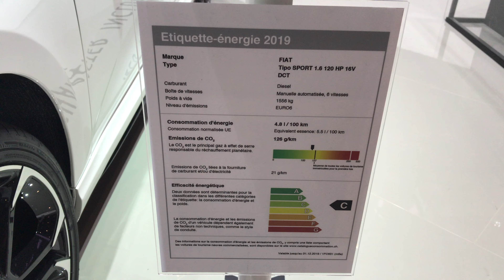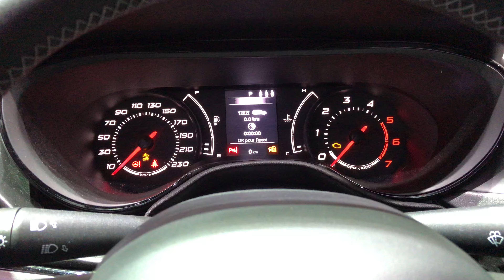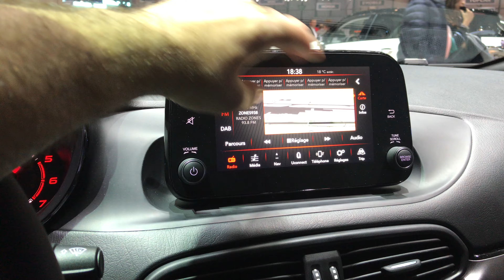Yeni Fiat Tipo HB Sport 1.6 MultiJet DCT 2019 Kısa İnceleme 4K Cenevre Otomobil Fuarı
Fiat Tipo HB Sport 1.6 MultiJet DCT 2019: 1598 cc, 120hp (88 kW) 6 vitesli otomatik. Araç maksimum gücü olan 320 Nm'ye 3750 devirde ulaşmaktadır. En yüksek hızı 199 km/h. 0-100km/h hızlanması 11 saniyedir. Şehir içi yakıt tüketimi 5.5l/100km, şehir dışı yakıt tüketimi 4.4l/100km, karışık yakıt tüketimi 4.8l/100km.
Bagaj kapasitesi 440 litredir.

Araç dünya tanıtımını Cenevre Otomobil Fuarı 2019'da gerçekleştirmiştir.